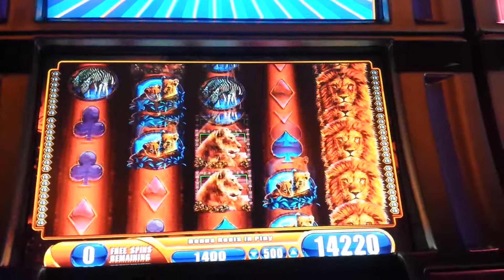Kings of Africa bonus game. Weird line up